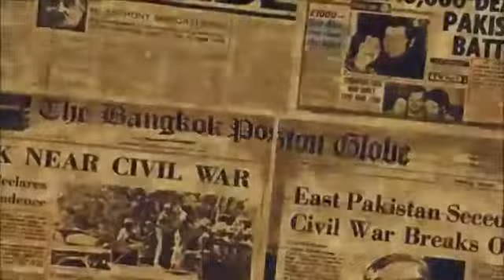HINDUSTAN | AFTER 1947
difference between India & Pakistan after the partition